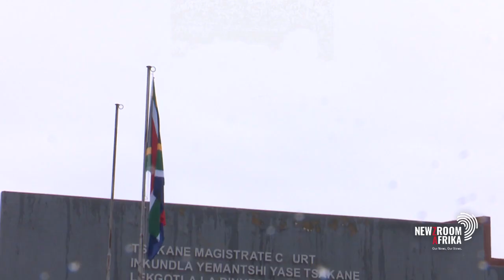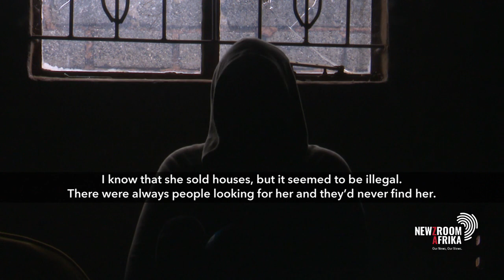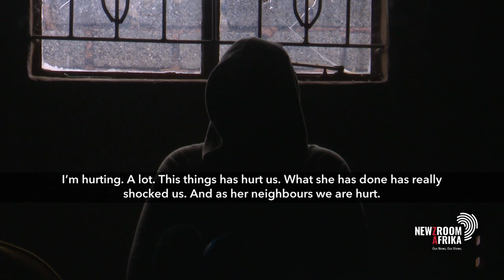Mthembu's family shocked by murder charges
Andile Mthembu's relatives are saddened and shocked by the murder charges she faces. The 36-year-old mother was arrested on Friday in Tsakane, east of Joburg, for allegedly killing her 16-year-old nephew, whom she accused of stealing her money.

For more details tune into Newzroom Africa on DSTV 405